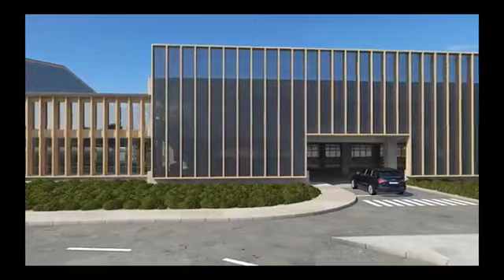Proyecto Red Aeroportuaria Austral - Aeródromo de Balmaceda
El proyecto consiste en la ampliación, reparación, conservación y reposición de la infraestructura, equipamiento e instalaciones existentes del Aeropuerto Presidente Carlos Ibáñez del Campo y del Aeródromo de Balmaceda, con todas las obras civiles e instalaciones necesarias para dar a las líneas aéreas, pasajeros y demás usuarios del Aeropuerto, las condiciones de servicio, confort y seguridad, acordes a las de los aeropuertos regionales con carácter internacional.
Este maqueta virtual corresponde a las obras proyectadas del Aeródromo de Balmaceda.